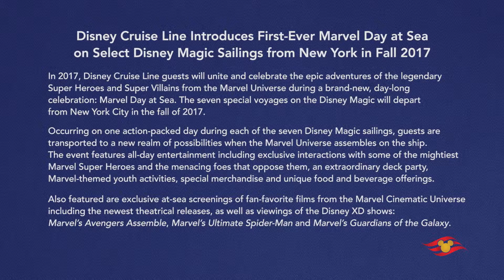Marvel Day at Sea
In fall 2017, Disney Cruise Line guests assemble on the Disney Magic to celebrate the epic adventures of the Marvel Universe’s mightiest Super Heroes and Super Villains in a brand-new, day-long event during seven special sailings departing from New York City: Marvel Day at Sea. The celebration combines the thrills of renowned Marvel comics, films and animated series, with the excitement of Disney Cruise Line entertainment to summon everyone’s inner Super Hero for the adventures that lie ahead during this unforgettable day at sea.